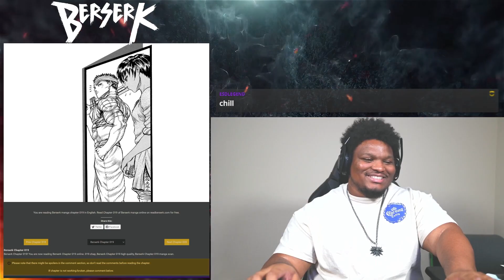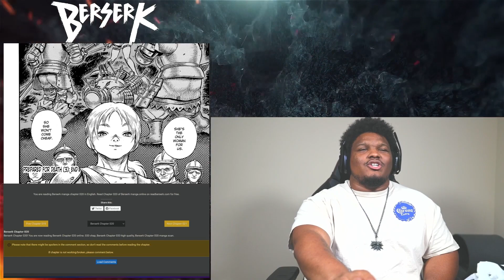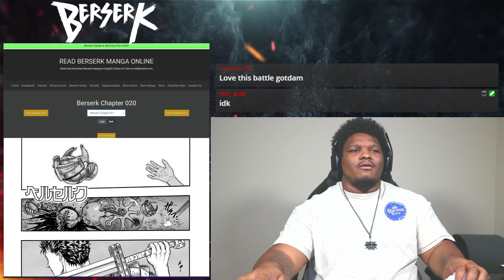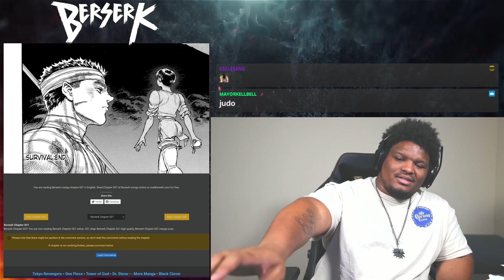Berserk: Chapter 19 - 21 | Reaction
Title: Berserk: Chapter 19 - 21 | Reaction
Manga: Berserk